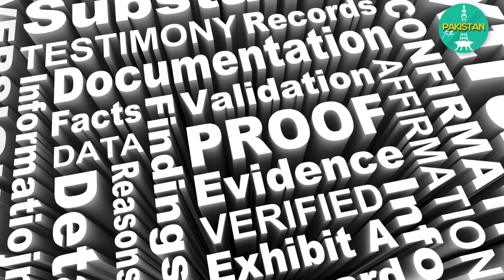Analysis: Foreign Minister Shah Mahmood Qureshi and DG ISPR press conference | Bilal Sajid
In today's episode of Pakistan Talk with Bilal Sajid, I would like to discuss the press conference of DGISPR and FM against India.

Dawn reported:

"Specific proof of Indian terrorism in Pakistan unveiled

• Qureshi says bank transactions, letters, communication intercepts show India’s terror financing, arms supply, training to and harbouring of militants
• PM maintains world can’t stay silent over ‘irrefutable proof’
• Dossier being shared with UN, OIC, influential world capitals

ISLAMABAD: Pakistan on Saturday made public a dossier containing `irrefutable proofs’ of the Indian sponsorship of terrorism in Pakistan and called on the world to stop India’s rogue actions for saving the region’s peace and security.

Foreign Minister Shah Mehmood Qureshi, accompanied by military spokesman Maj Gen Babar Iftikhar, while sharing salient features of the dossier with the media at a presser at the Foreign Office, emphasised that the world could not afford to ignore India’s “rogue behaviour” and said Pakistan reserved the right to defend itself in every possible way.
Pakistan has accused its arch-rival neighbour of aiding and abetting terrorism for destabilising the region in the past as well, but this time the allegations are backed by specific evidence of financing, training, harbouring, and weapons supply in the shape of copies of correspondence, bank transactions and communication intercepts.

“The [specific] evidence presented by Pakistan provides a concrete proof of Indian financial and material sponsorship of multiple terrorist organisations, including UN-designated terrorist organisations Jamaat-ul-Ahrar, Balochistan Liberation Army and Tehreek-i-Taliban Pakistan,” explained Mr Qureshi.

The dossier exposing India’s real face before the international community was being shared with the United Nations (UN), Organisation of Islamic Cooperation (OIC), the five permanent members of the UN Security Council (UNSC) as well as other influential world capitals, he said.

Mr Qureshi feared another spike in terrorist attacks in Pakistan, particularly in Karachi, Lahore, and Peshawar, over the next few months as India was attempting to build a consortium of terrorist groups including TTP and Baloch militant organisations BLA, BLF, and BRA. India, he said, a few months back facilitated reunification of the TTP, Jamaat-ul-Ahrar, and Hizb-ul-Ahrar.

He said a 700-member strong militia, working under 10 personnel of India’s prime intelligence agency Research and Analysis Wing (RAW), had been raised for targeting CPEC projects.

The Pakistan military spokesman, Maj Gen Babar Iftikhar, said as part of efforts to create terror consortium, Indian intelligence officer named Col Rajesh, working at Indian Embassy in Afghanistan, held four meetings with commanders of these terrorist organisations to coordinate and intensify their activities in Karachi, Lahore, and Peshawar in November and December.

The ISPR DG further said Indian intelligence agencies were trying to establish ‘Daesh-e-Pakistan’. In this regard, he said, 30 Indian Daesh militants were relocated from India to various camps along Pakistan-Afghanistan border by two Indian intelligence agencies operatives. These militants, he said, were handed over to Daesh Commander Sheikh Abdul Rahim alias Abdul Rehman Muslim Dost.

He said the Indian ambassadors in Afghanistan had been regularly supervising various terrorist activities. In one such instance, he said, Indian ambassador to Afghanistan and Consular in Jalalabad discussed with collaborators about providing financial support to TTP and Baloch dissidents.

Terror financing

Maj Gen Babar also gave specific details about terror financing by RAW. He cited two transactions made through Indian Banks – an amount of $28,000 was transferred by Punjab Bank India, while in the second instance a transaction of $55,851 was made by Mr Manmeet (an Indian national) from Indian Bank, New Delhi was received at Afghanistan International Bank."

وزیر خارجہ شاہ محمود قریشی اور ڈی جی آئی ایس پی آر افتخار بابر نے پریس کانفرنس میں انڈیا بھارت ہندوستان کے خلاف ثبوت پیش کیے۔ ان کا کہنا تھا کہ بھارت پاکستان کے اندر دہشت گردی میں ملوث ہے۔

At Pakistan Talk with Bilal Sajid, we discuss political developments, social issues, educational material and a lot of fun stuff.